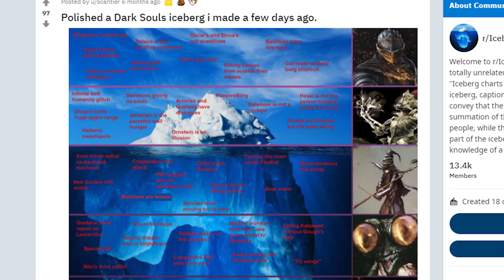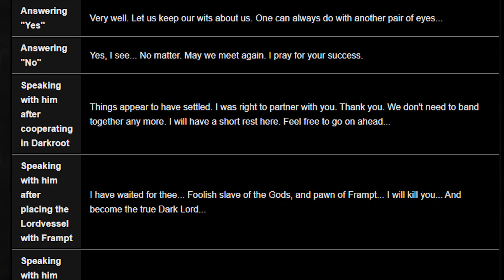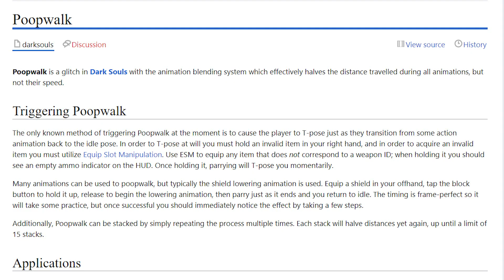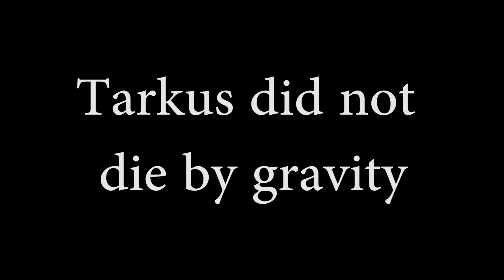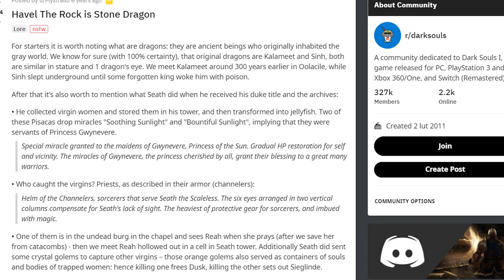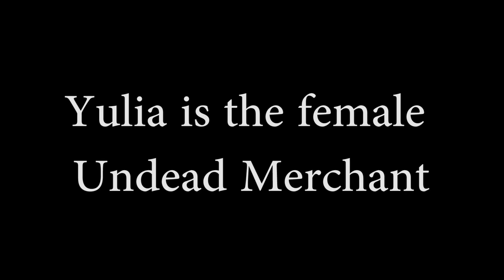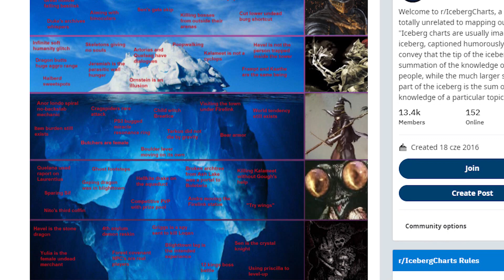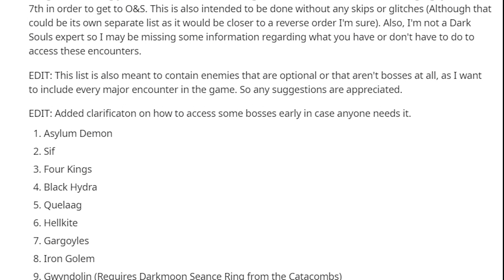The Dark Souls Iceberg Explained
This is a video explaining a Dark Souls Iceberg. Icebergs are popular internet pictures that cover a wide variety of topics, they are divided by layers and the deeper a layer is, the more obscure a fact or a theory about the discussed topic is.